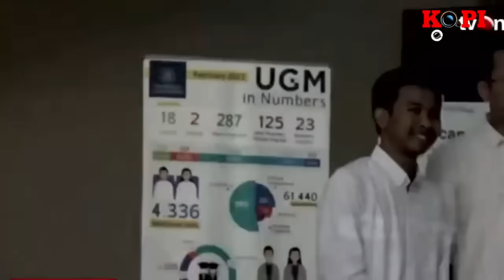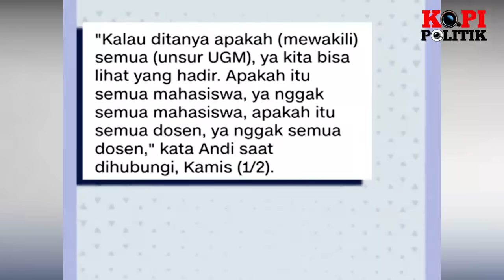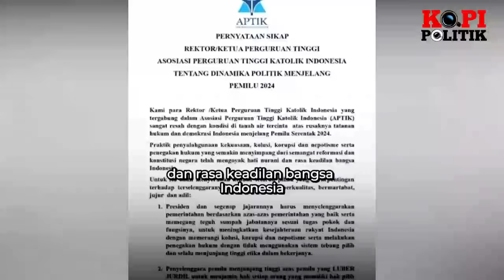GIBRAN DIAMBANG KEHANCURAN !! ASOSIASI REKTOR LINTAS AGAMA TOLAK POLITIK DINASTI